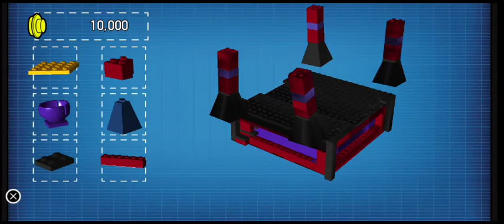Lego Ninjago Shadow of Ronin Between Worlds Walkthrough